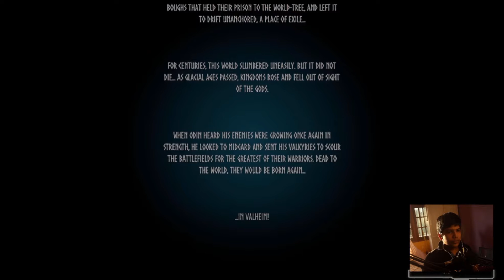කුරුල්ලෙක් සමග අලුත් දූපතට Valheim Sinhala Gameplay | SVChallenger | Download Free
@Jelly​ @Flamingo​ @Slogo​ @Unspeakable​ @Preston​ @MessYourself​ @MrBeast​@DanTDM​ @SSundee​ @Crainer​ @Denis​ @TheOdd1sOut​ @Jaiden Animations​ @ItsFunneh​ @Kwebbelkop​ @Poke​ @LDShadowLady​ @Ninja​ @Markiplier​ @jacksepticeye​ @PopularMMOs​ @LazarBeam​ @SSSniperWolf